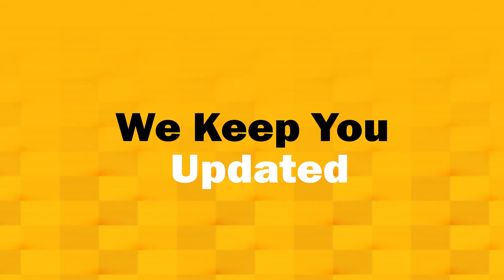Middle East Episode 306 (June 16, 2021)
- In this episode TravelTVMiddleeast.News focuses on:

- Visit Maldives robust on inbound numbers
- IATA’s recent survey reveals that a majority of the consumers accept the evolved standards
- Kandima Maldives throw light on its enhanced services
- UAE allows silver residence permit holders from India to enter the nation
- Air Arabia Abu Dhabi launches new services to Trabzon, Turkey on 13 July, 2021
- Travelport has announced long-term collaboration with Amazon Web Services

- We Interviewed:

- THOYYIB MOHAMED, Managing Director, Visit Maldives
- NICK CAREEN, Senior Vice President, Airport Passenger Cargo and Security (APCS), IATA
- NEERAJ SETH, Director- Marketing Communications and PR, Kandima Maldives